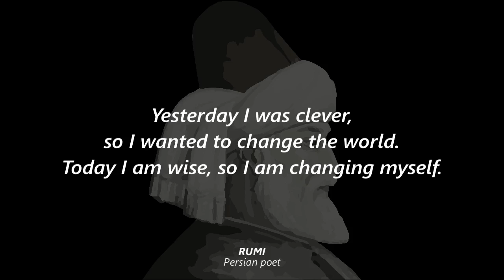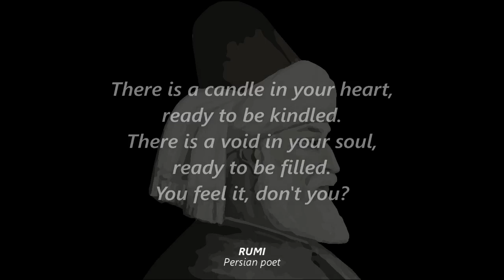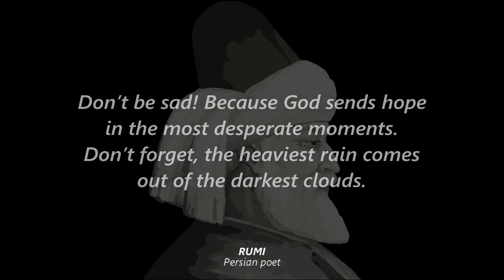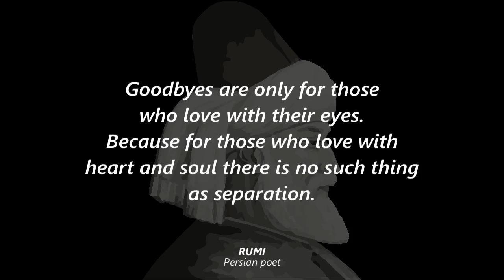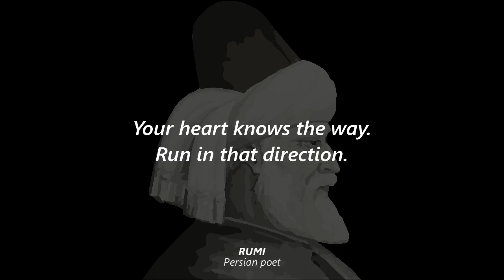Best quotes of RUMI to elevate your consciousness to a higher degree | Rumi Love Poems | Rumi Music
My book

Best quotes of RUMI to elevate your consciousness to a higher degree | Rumi Poems | Rumi Music